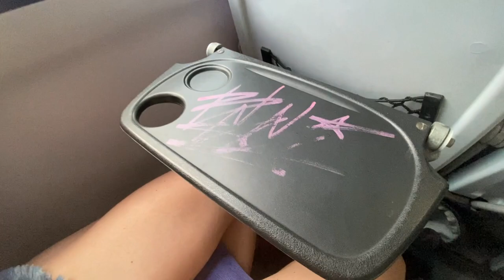James Bond in Meteora | Location FOUND | Confirmed by Tour Guide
Today I take you to Meteora, where James Bond climbs those huge rock thingies to foil Kristatos. He's got the ATAC and Bond wants it. He gets it then flings it over the edge. That's Detente. We found THAT location.

We went round the monasteries. Although didn't get to go to the Holy Trinity monasteries because that one wasn't included in the tour. Still fun day, thought I'd upload the footage.

Oh thats me having a go at the theme tune on the piano.

From Tailors With Love is not represented, endorsed, sponsored or supported by EON, MGM, Danjaq or any other 3rd party.